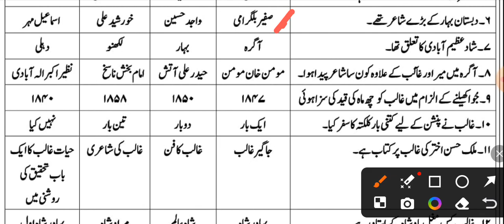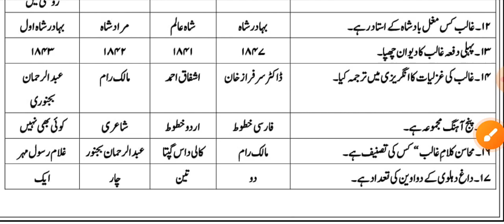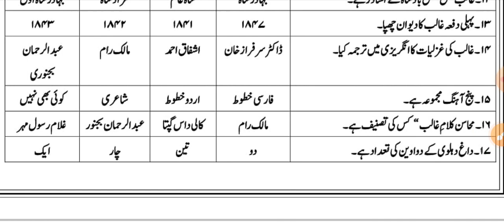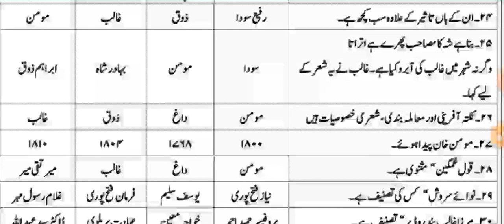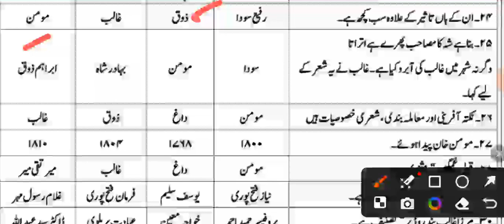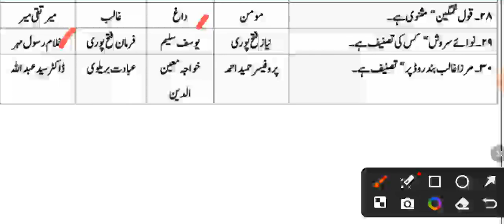اردو معروضی سوالات و جوابات پارٹ 16. urdu competitive exams